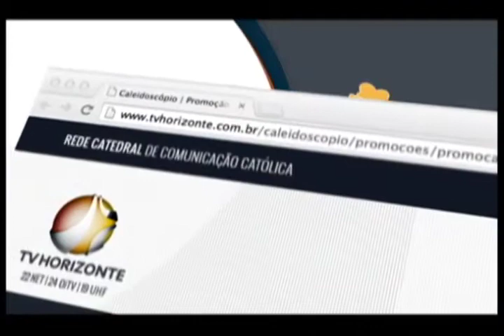Caleidoscópio - Fisiculturismo – Bloco 02